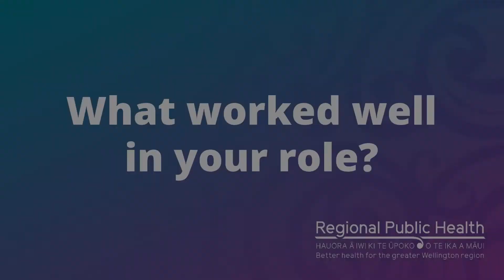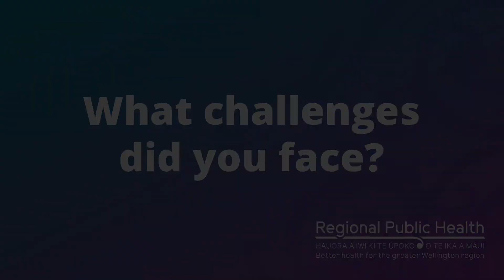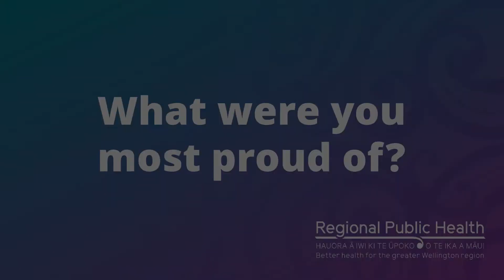RPH Staff Perspectives - COVID-19 Pandemic Response 2020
Some perspectives from our RPH staff on our COVID-19 Pandemic response in 2020.